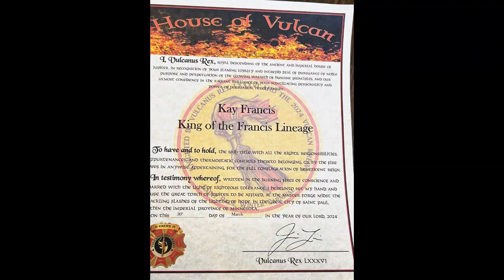"Oly Saturday" 48th Year @ {The Croatian Hall} , Minnesota